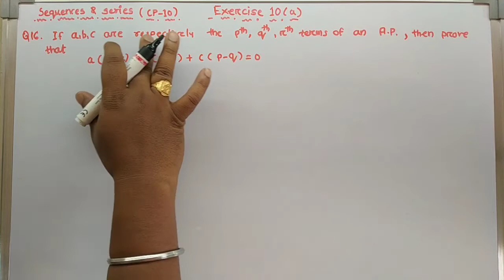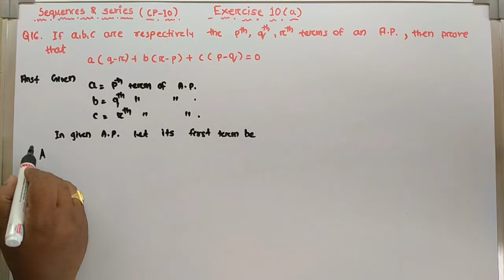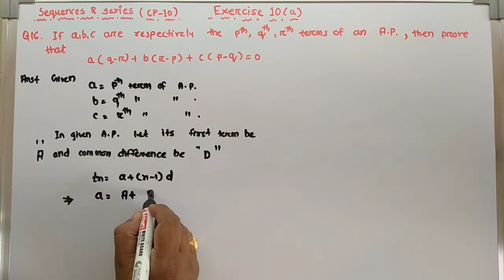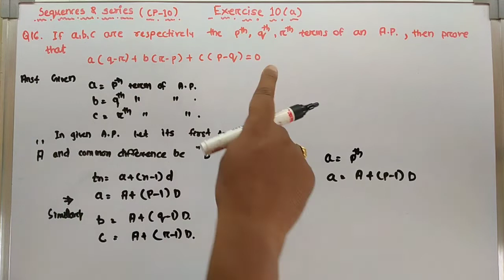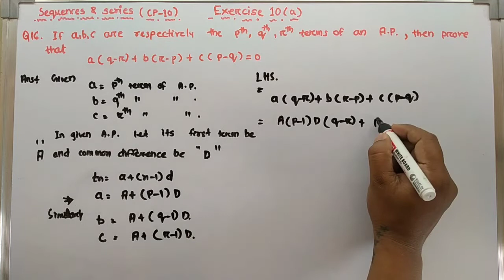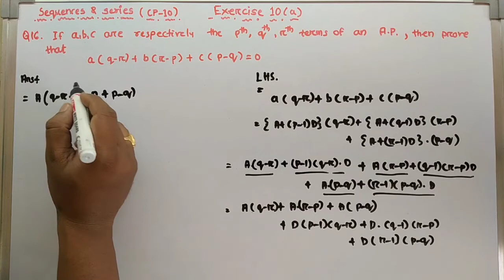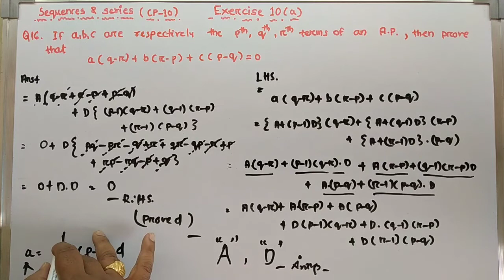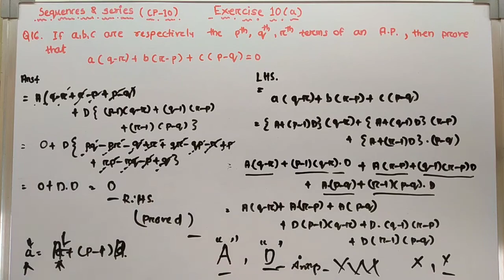Soln of Q 16 ||Exercise-10 (a)|| Sequence and Series||+2 first year || CHSE || Mathematics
Solution of question number 16  of Exercise 10(a)  chapter-10 Sequence and series +2 first year  maths book .